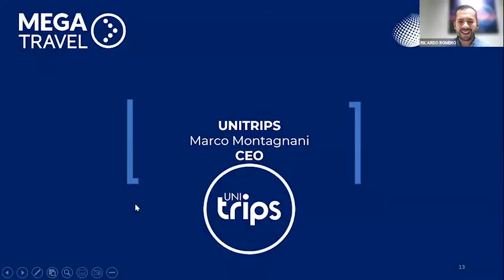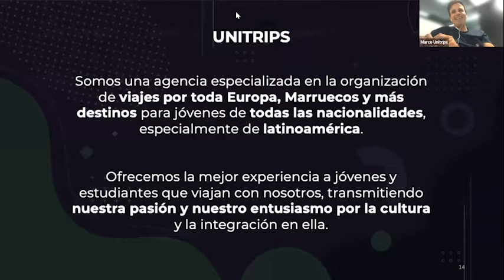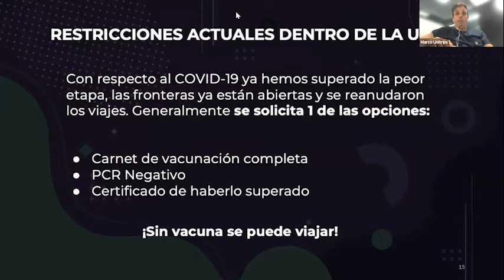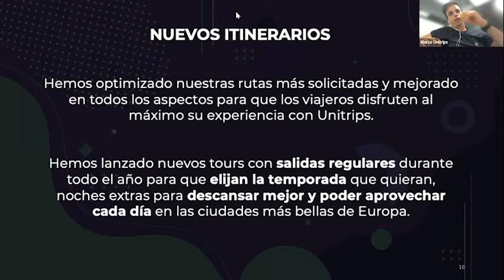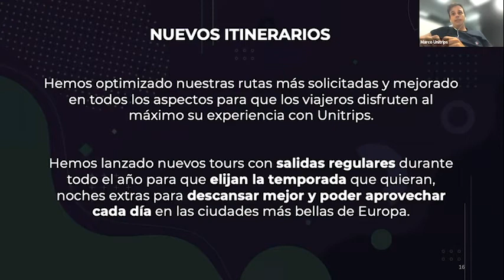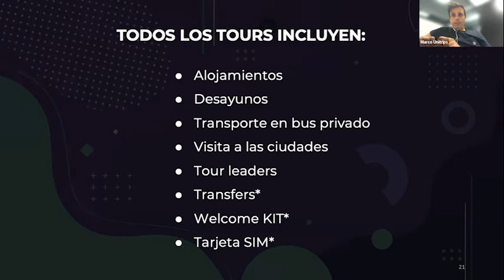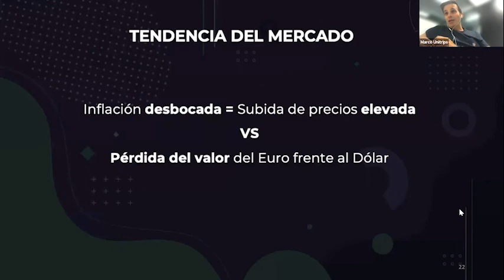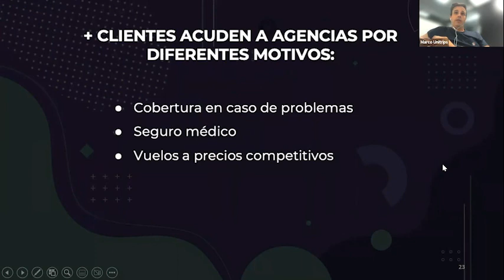Verano de Capacitación Digital 2022 / JUVI / UNITRIPS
○ Dentro de Café Mega Travel encontrarás las últimas herramientas digitales para tu agencia